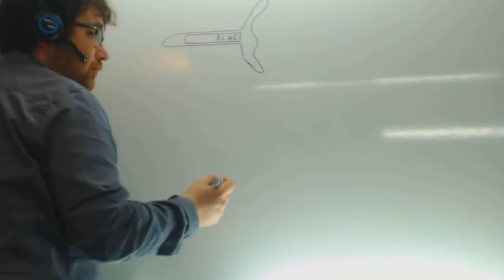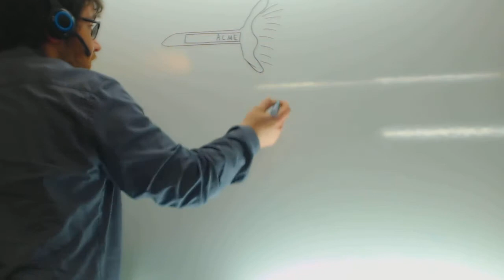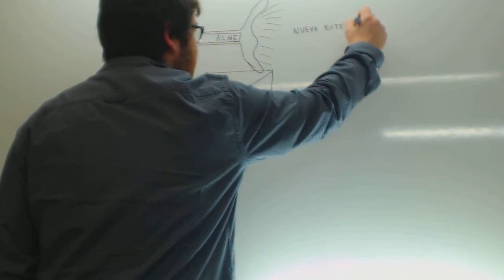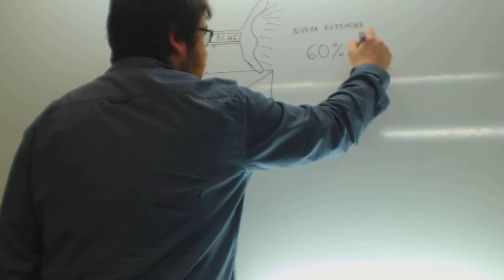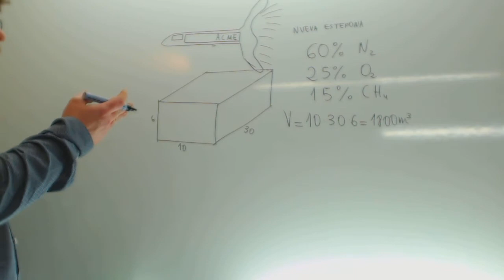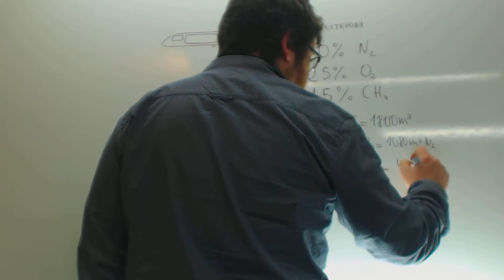Volumen de oxigeno y nitrogeno en habitacion Ciencias Naturales 1 ESO Academia Usero Estepona